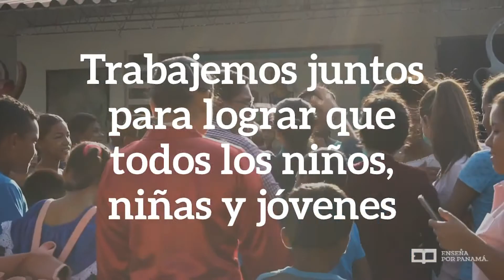¡Feliz inicio de clases 2020!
Enseña por Panamá trabaja para lograr que todos los niños, niñas y jóvenes tengan acceso a una educación de calidad, que los impulse a alcanzar sus metas y transformar su vida y la de su comunidad.

Estamos convencidos de que la educación es la clave para transformar Panamá. ¡Juntos somos más fuertes!